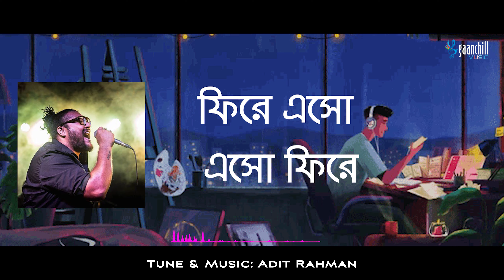Akash Pane । আকাশ পানে | Adit Rahman | Asif Iqbal | Cholo Ontoheen | Bangla Song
You are watching An Asif Iqbal Signature Lyric "Akash Pane । আকাশ পানে" by Adit Rahman. This song is published by @Gaanchill Music
Do you want to watch continuous more songs & music videos?

Song: Akash Pane । আকাশ পানে
Singer: Adit Rahman
Lyrics: Asif Iqbal
Tune & Music: Adit Rahman
Album: Cholo Ontoheen
Label: Gaanchill Music

👉Do you like to listen in full audio :
🎶Available Worldwide (full Audio) :
Hungama:
Wynk:
JioSaavn:

🎵Available Only On Bangladesh (full Audio) :
Shadhin Music:
Gp Music:
Bl Vibe:
Splash Music:

👉 টেলিটলক গ্রাহকরা এই গানটি কলারটিউন সেট করতে মেসেজ অপশনে গিয়ে TT লিখে স্পেস দিয়ে 4927136 টাইপ করে পাঠিয়ে দিন 5000 নাম্বারে